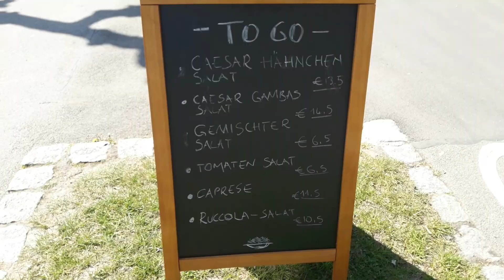Zivot u Nemackoj🇩🇪-Grad Konstanz / Stadt Konstanz🌞😊🇩🇪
📸 pedja_golovic Follow me  😊🍻
📷evropa_balkan -Korisne info